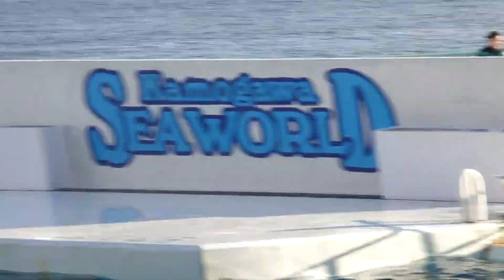ルーナちゃんとランちゃんとトレーニング♪ 鴨川シーワールドにて 2023年12月1日 00198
鴨川シーワールドにて
2023年12月1日